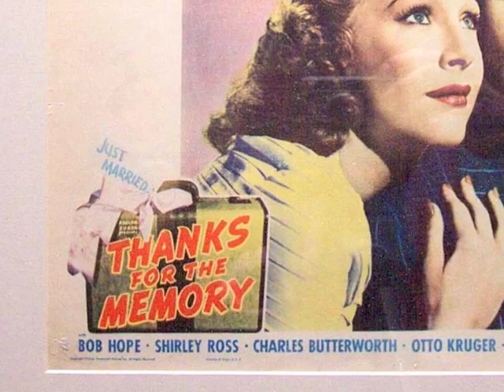Two Sleepy People - Shirley Ross & Bob Hope (1938 version, from "Thanks for the Memory" soundtrack)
With music by Hoagy Carmichael and lyrics by Frank Loesser, this is the version as heard in 1938's "Thanks for the Memory," complete with last-second inebriated interjection from veteran screen drunk, Jack Norton.

The wonderfully musical and natural Shirley Ross really shines here, making it all the more puzzling and disappointing to see her career go nowhere fast while her only two leading men of note, Bob and Bing, go on to a long-standing and lazy collaboration of immeasurably less interest than either one's work with Ross. I can only echo Paul Mavis'  astute evaluation of her TFTM performance (from his DVD Talk review):

"Ross, though, comes through "Thanks for the Memory" as if her performance was delivered yesterday, not 72 years ago. There's an indescribable 'modernness' to her laid-back, easy performance that seems out-of-time with what we think the typical Hollywood performance was like back in 1938. Physically quite sexy (there's a marvelous shot of her at the film's beginning, all dewy and moist, as she steam-irons her husband's shirt), Ross' knowing banter plays perfectly in-synch with Hope's (no small feat), creating that devastating combo in a woman of sexy and smart. And of course, she's quite dishy singing her Two Sleepy People duet with Hope out on their fun NYC apartment balcony--probably the only scene that most people remember from this film (that particular clip was referenced quite often in news stories when Hope died in 2003). It's just a shame Ross' film career didn't reach the front ranks; she has a Carole Lombard quality here that's very attractive in this slight but charming little film."

Moreover, to quote the late Roy Hemming's invaluable chapter devoted to Ross in his 'Discovering Great Singers of Classic Pop,' "Ross had the creamiest, warmest, most instinctively lilting alto of them all... [Her] voice had a natural loveliness and musicality like no other. And she had few equals among women singers in the mid- to late 1930's in applying the intimate, conversational style of classic pop to roles in movie musicals. That she never became either a major film store or a major recording star is a regrettable testament to the vagaries and inconsistencies of show business."

To access Hemming's entire chapter on Ross, simply go to Google Books and do a "Shirley Ross" search.